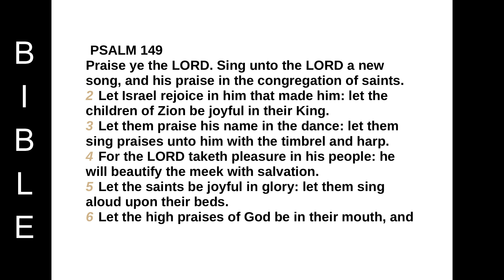Book of Psalms -Psalm 149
PSALM 149
Praise ye the LORD. Sing unto the LORD a new song, and his praise in the congregation of saints.
2 Let Israel rejoice in him that made him: let the children of Zion be joyful in their King.
3 Let them praise his name in the dance: let them sing praises unto him with the timbrel and harp.
4 For the LORD taketh pleasure in his people: he will beautify the meek with salvation.
5 Let the saints be joyful in glory: let them sing aloud upon their beds.
6 Let the high praises of God be in their mouth, and a two-edged sword in their hand;
7 To execute vengeance upon the heathen, and punishments upon the people;
8 To bind their kings with chains, and their nobles with fetters of iron;
9 To execute upon them the judgment written: this honour have all his saints. Praise ye the LORD.